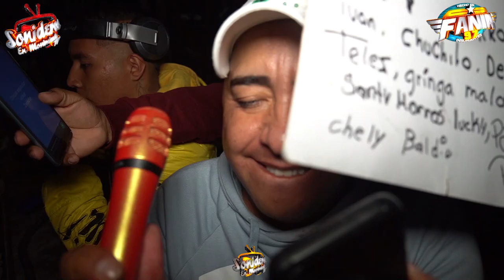🔥 UNA CUMBIA LACANDONA // SONIDO FANIA 97 // EXITO 2023 PUEBLA DE LOS ANGELES